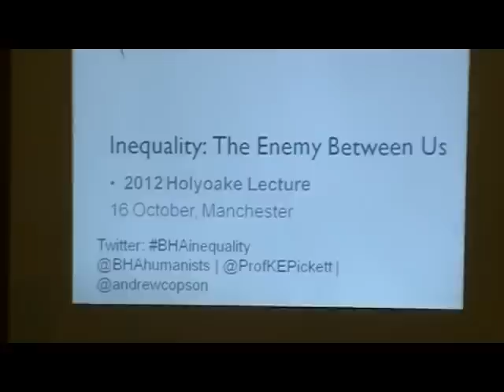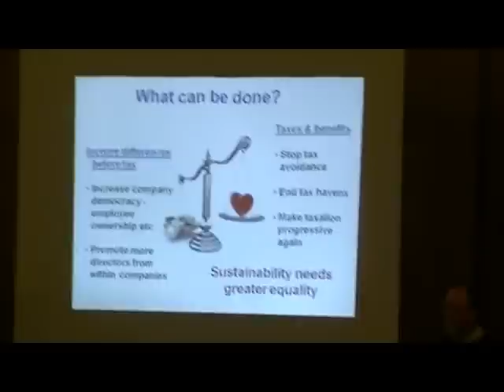Inequality, justice and climate change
Short film about Professor Kate Pickett's Holyoake Lecture at the Manchester Friends Meeting House on October 16th.  Dodgy stand-up intro, wonky shots of the lecture, good vox pops and a minute of Prof Pickett explaining the links between consumerism, carbon dioxide and human survival.  Thanks to British Humanist Association (and its North West branch!) for hosting it and letting me film!